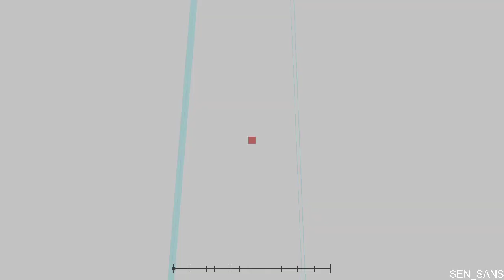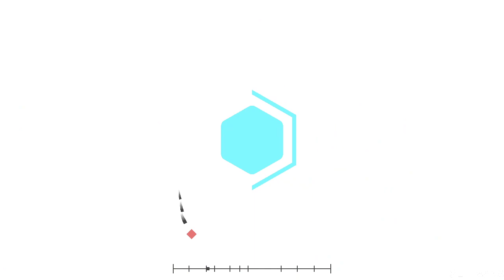Virtual by Geoxor | Level by Cozmos | Project Arrhythmia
/gamemode creative... oops:/
Level's contacts: